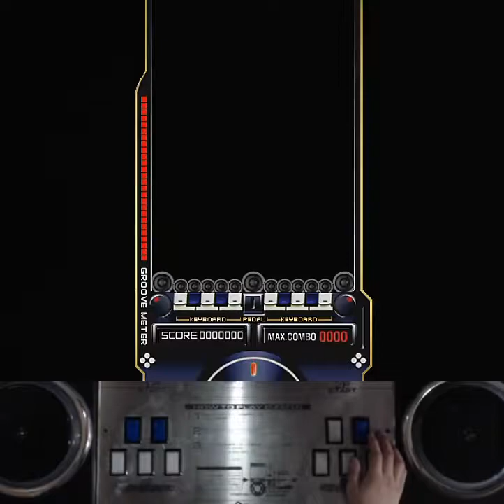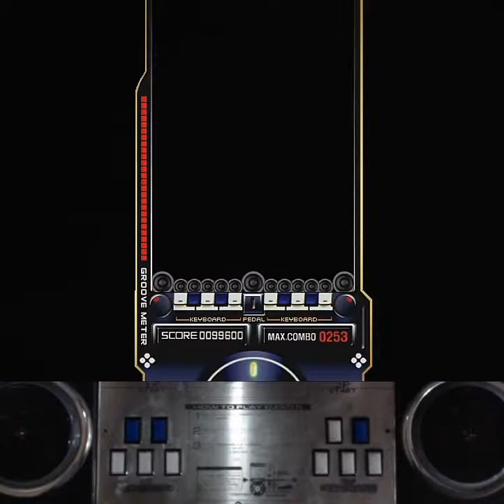[RTU] EZ2AC 10K Do you Remember? (NM) [03]